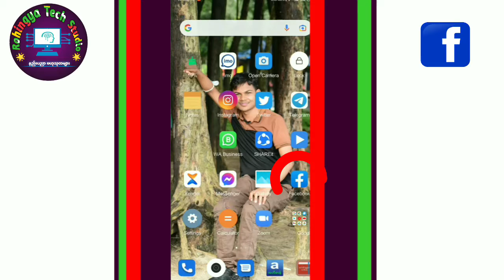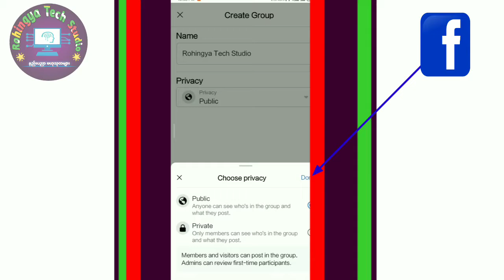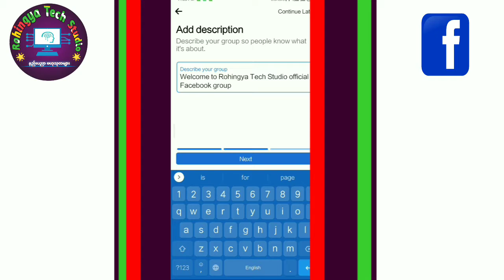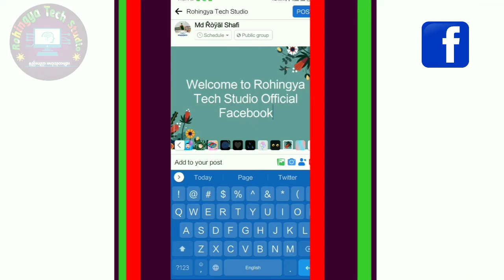How to make Facebook Group easily on any smartphone | Create a Facebook group for your YT channel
How to make Facebook Group easily on any smartphone in 2021 | Create a Facebook group for your YT channel

Hello 👋 all the viewers, in this tutorial I am going to show you how to create Facebook Group freely& easily for  your YouTube channel. Hope you will enjoy by watching this video heartily ❤️...

Chapters

00:00 Introduction
01:05 Create Facebook Group
04:40 Conclusion